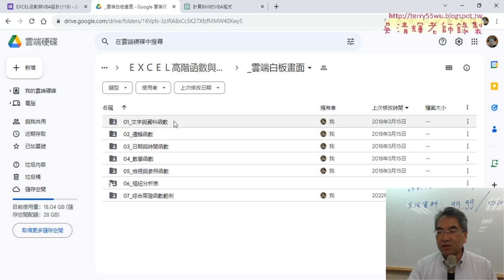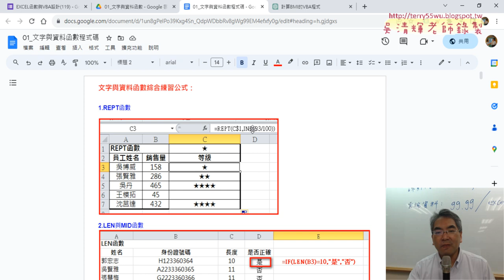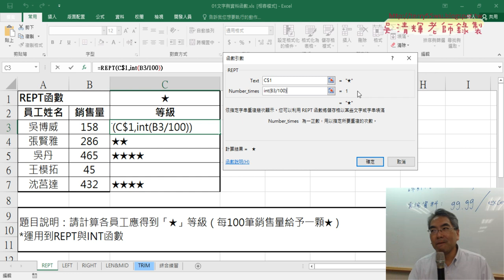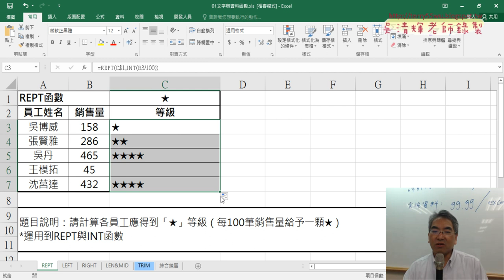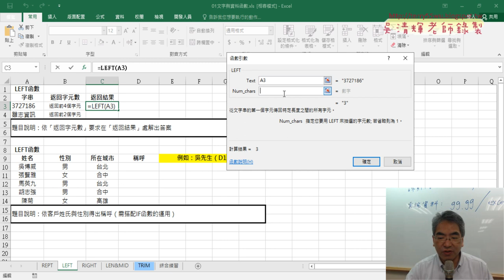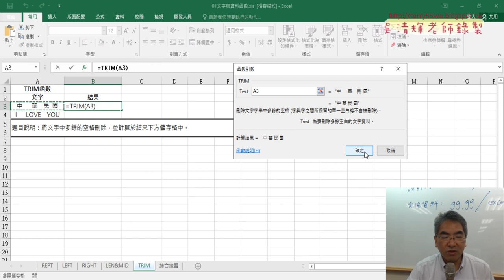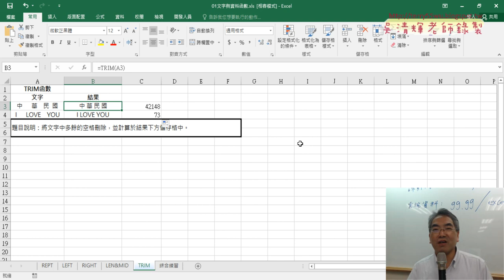02 LEN等文字函數相關問題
上課內容：
01_問卷結果與範例檔下載
02_LEN等文字函數相關問題
03_課程介紹與三個問題解答
04_用REPT與LEN與TEXT函數
05_增加年次欄位用TEXT與LEFT與VALUE函數
06_改用YEAR函數與樞紐分析表與圖

上課用書：
Excel VBA一點都不難：一鍵搞定所有報表
作者： Excel Home
出版社：博碩
出版日期：2013/06/26
定價：380元

吳老師  112/11/11